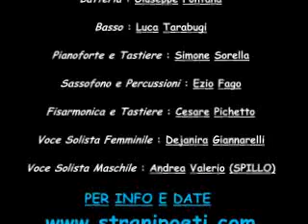Orchestra Spillo "LA VITA SIAMO NOI"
Serata Live a Musicainsieme di Sera